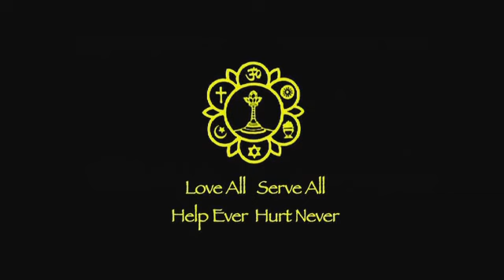2012-06-23_Anil Kumar Talk (Part 1) at Sai USA Region 7 Retreat.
Anil Kumar was the interpreter for Sathya Sai Baba for many years. This video covers Part 1 of a series of 4 talks given at the USA Region 7 mini-retreat in Northern California on June 23, 2012 In this talk, Bro Anil Kumar gives us great insight into Sai Baba's teachings and tells us many wonderful personal stories of his interaction with Sai Baba over the years.
See more of Anil Kumar at SaiWisdom.com and more videos of and about Sathya Sai Baba on saicast.org.